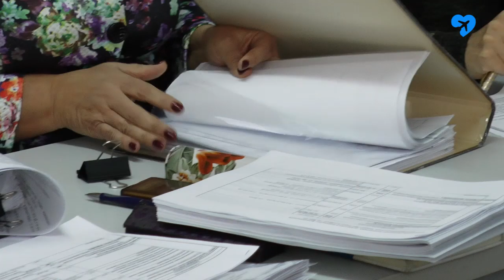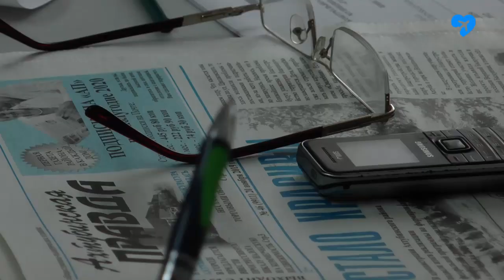Обсуждение городского бюджета на 2020 год 29 11 2019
В следующий год -  без дефицита. Статьи доходов и расходов в бюджете Ахтубинска мэрия предложила уравновесить. Проект главного финансового  документа обсудили в кругу  депутатов.